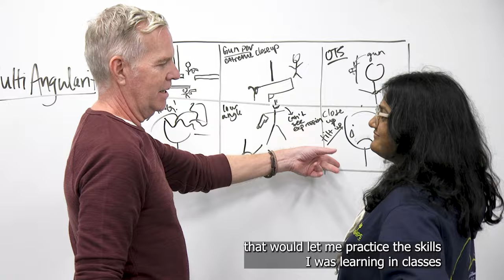Working at Disney while attending CMU's Entertainment Industry Management Program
One of our MEIM students, Akanksha Sahay, talks about her time in the MEIM program and interning at Disney!